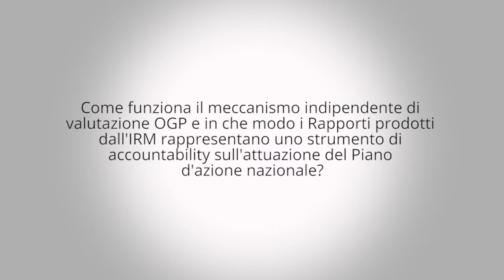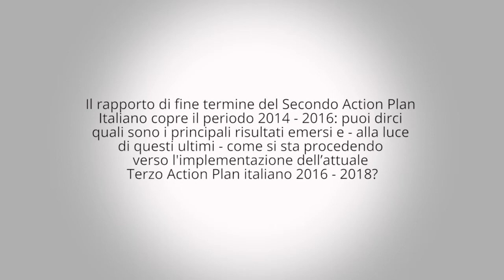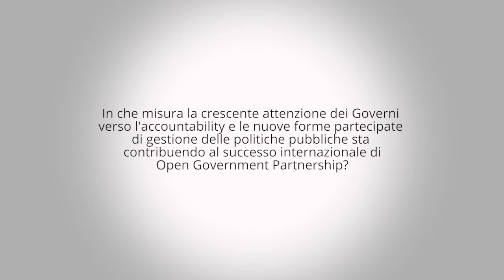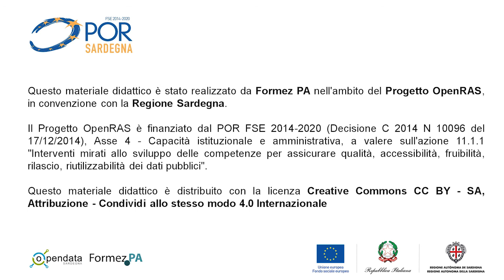Il Meccanismo Indipendente di Valutazione di OGP. Intervista a Lorenzo Segato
Il Meccanismo Indipendente di Valutazione (Indipendent Review Mechanism – IRM) di Open Government Partnership ha il compito di monitorare in maniera indipendente i Piani d’Azione Nazionali e produrre report annuali sullo stato di avanzamento delle iniziative e sulle procedure di consultazione con la società civile. Lorenzo Segato, che ha partecipato alla stesura dei Report di valutazione dei Piani di Azioni italiani, riposta in questa intervista i passaggi più interessanti dell’attuazione dei paini di Azione OGP in Italia.